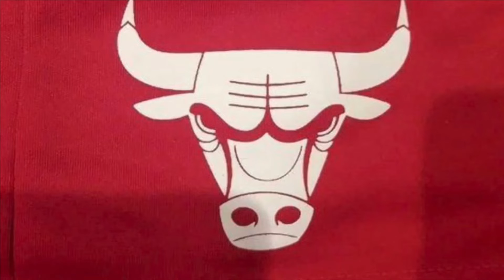The reason why Game 2 was so important for the Chicago Bulls!!!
Bulls Nation, with the win against the Bucks in game 2. Today I want to talk about why it was so important for the Bulls to get that win!!!

I know many people might say it’s important right now, but that confidence to get that win against the Bucks in the playoff environment in my opinion is huge for the future!!!